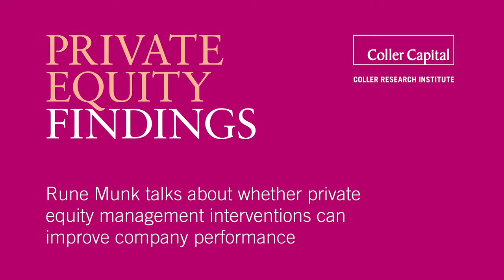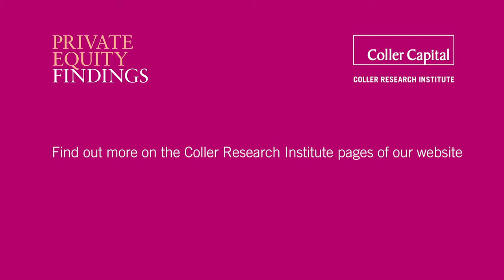Rune Munk share research findings from Coller's latest Private Equity Findings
Rune Munk shares research findings from Coller's latest Private Equity Findings magazine, speaking about whether private equity management interventions can improve company performance.